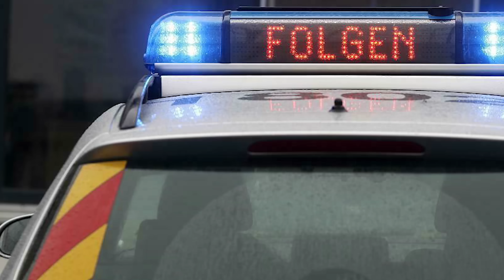Wie verhalte ich mich bei einer Polizeikontrolle? | Rechtsanwalt erklärt | André Miegel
Eine der meist gefragtesten Thematiken: Welche Rechte habt ihr im Rahmen einer Polizeikontrolle?
Viele kennen das: man fährt mit dem Auto und plötzlich kommt es zum Anhalten durch die Polizei. Doch was darf die Polizei und was darf sie nicht? Welche Rechte habt ihr und wie sollte man sich verhalten? Diese Fragen beantworte ich in diesem Video!

Kanzlei:
Philosophenweg 31-33
47051 Duisburg